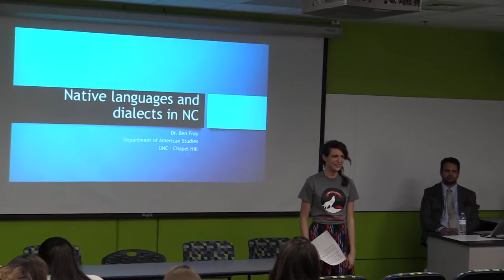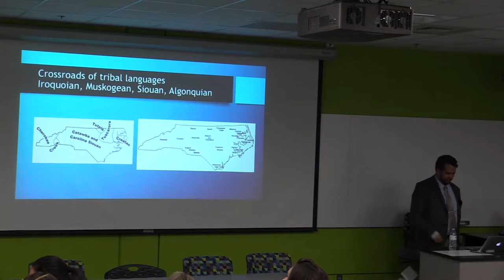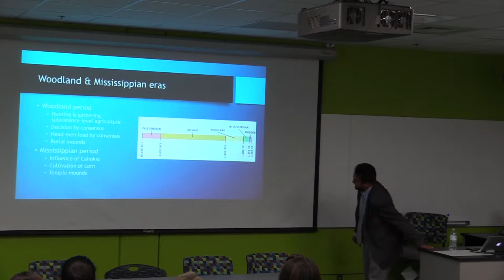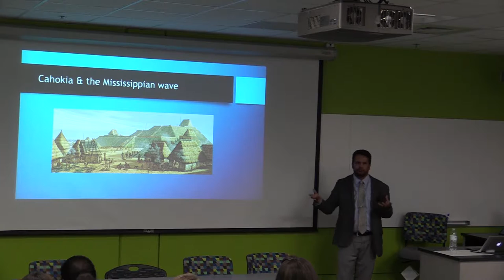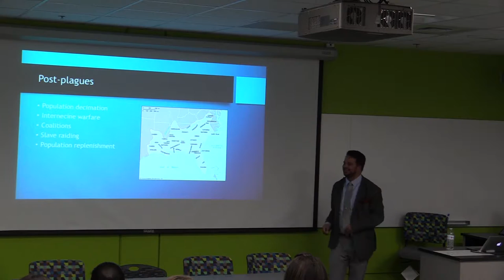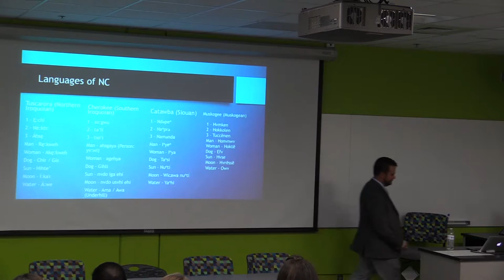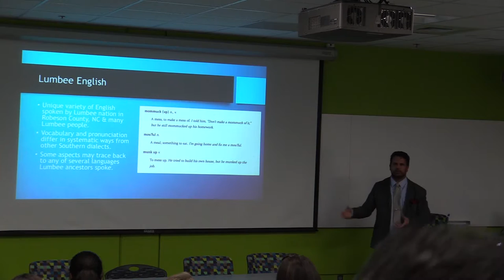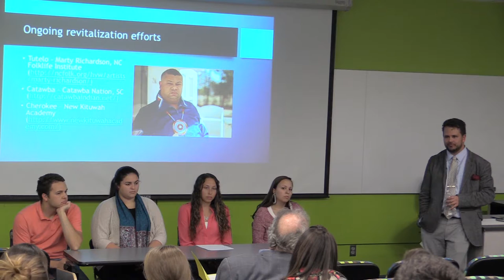Native Languages talk